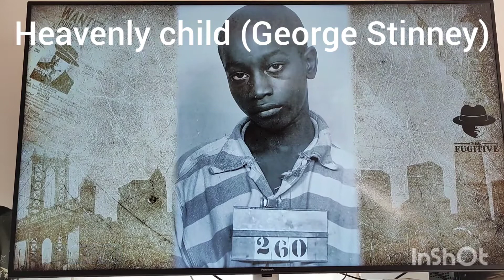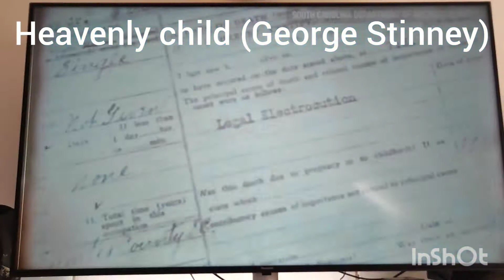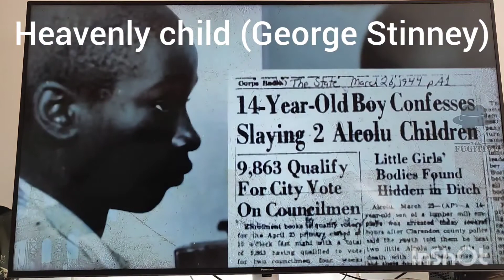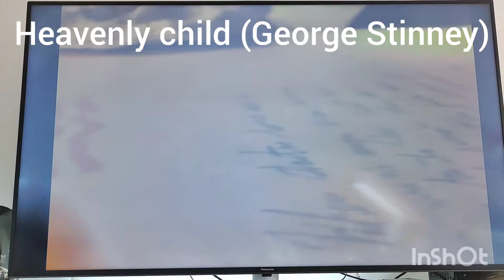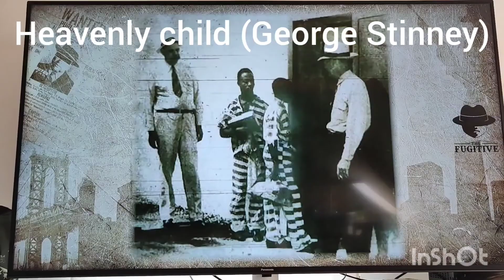Heavenly child (George Stinney)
Everything G tv